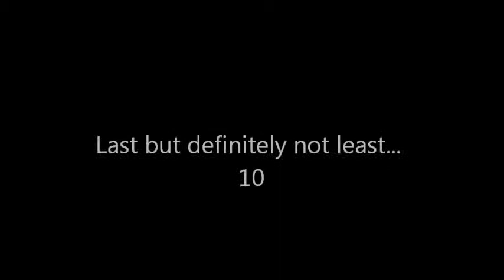10 Super Annoying Things!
Waddup guys, welcome to the land of the Censored Phant!

So, this is by no means anywhere near a complete list, but here are some annoying things in daily life. The majority of us have encountered most of these!